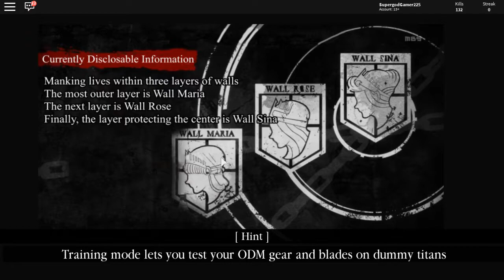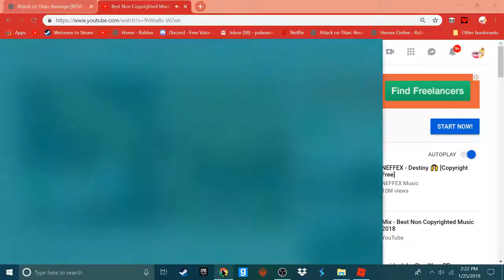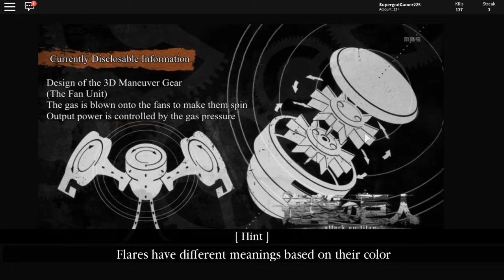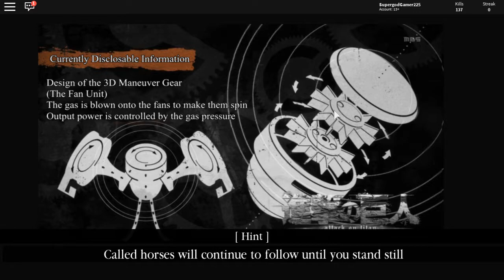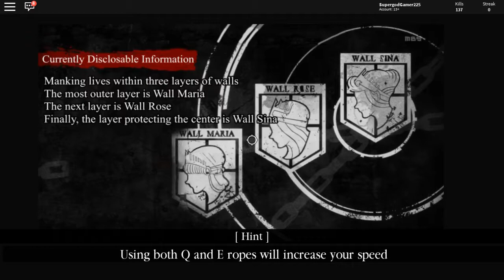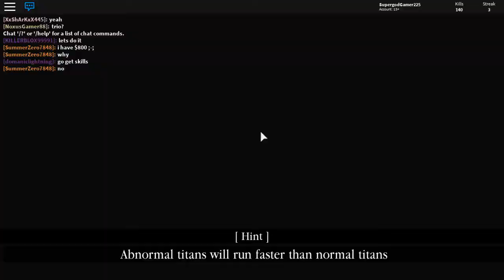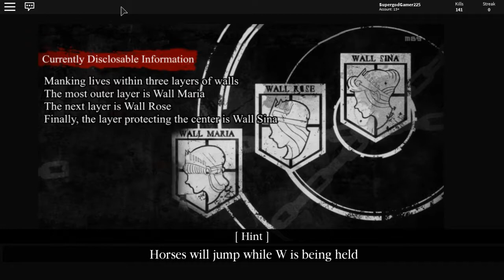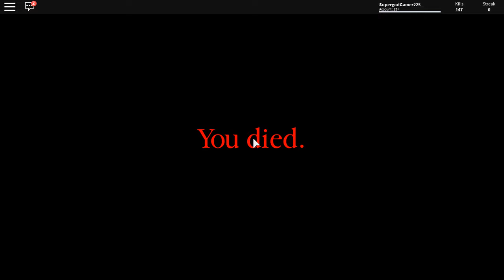Attack on Titan: Revenge [BETA] titan show down!